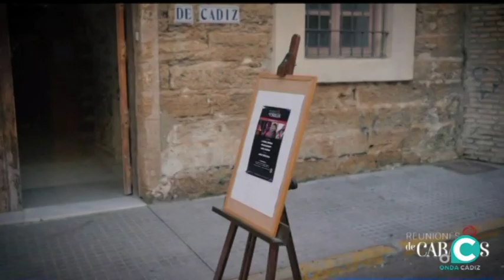JALEO flamenco 04 04 19 1